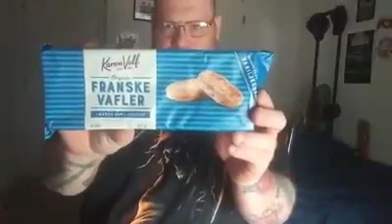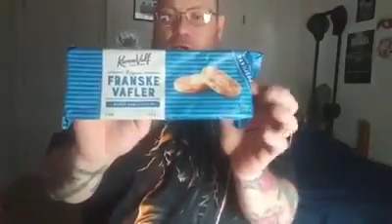Universal Yums review....April 2020 Scandanavia